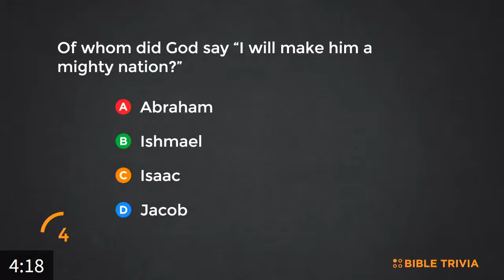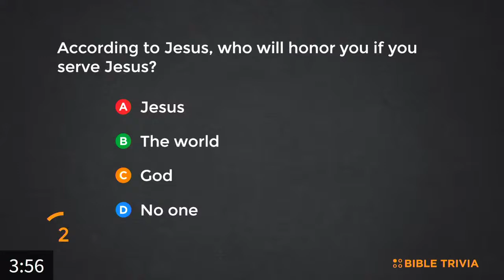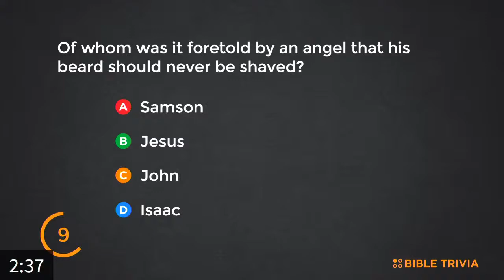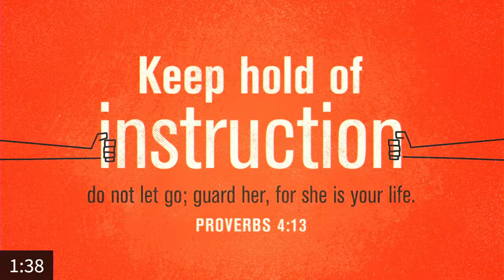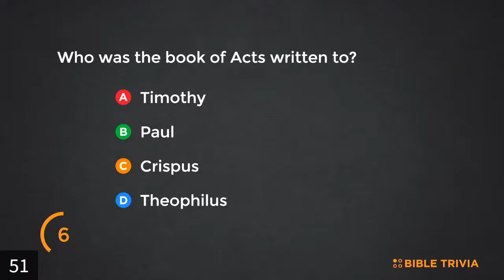Tyler Shields | Tuesday, October 5th, 2021